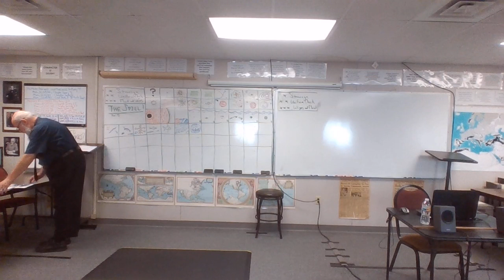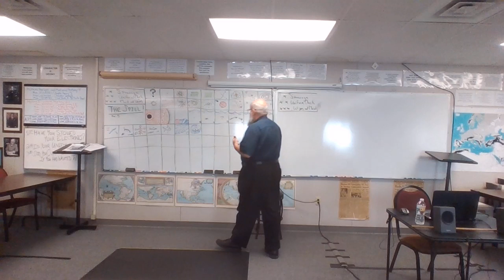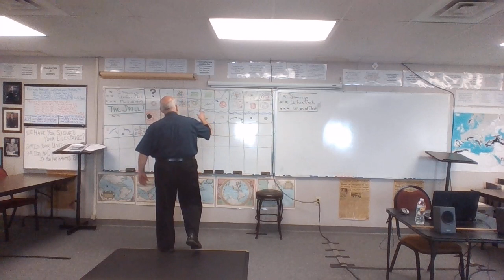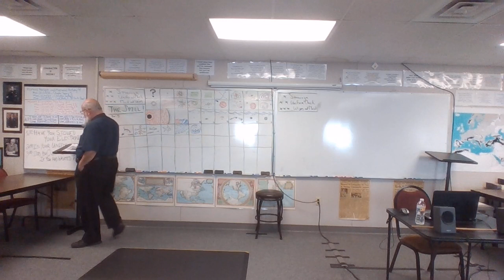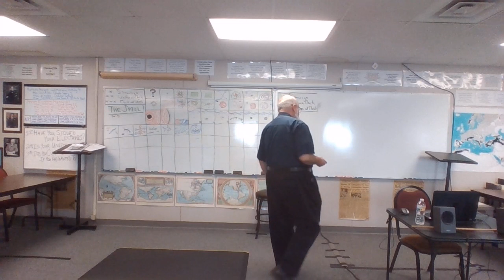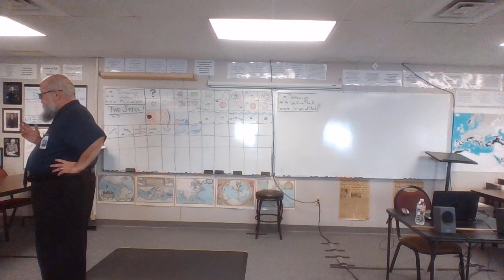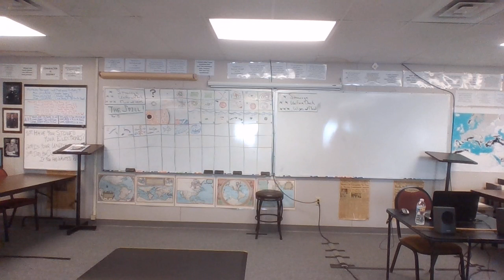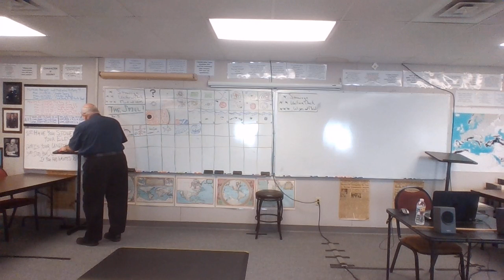21-22 ANC 9 10-07-21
Our Society's Current Creation Myths:
     Big Bang Astrophysics & Biological Evolution
          From the formation of Sol to the beginnings of Life on Earth